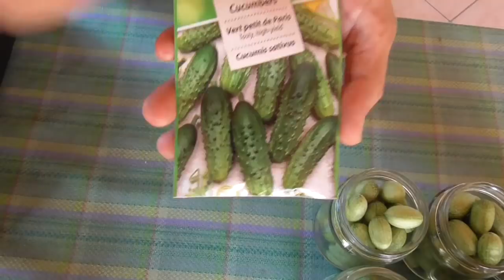Minicetrioli in agrodolce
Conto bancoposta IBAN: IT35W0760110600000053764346